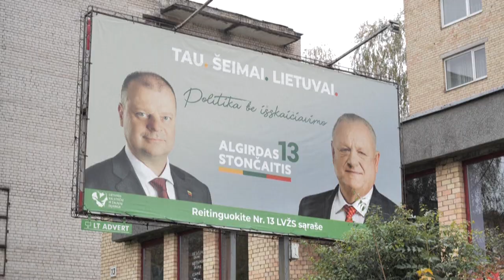Lithuania election: Soaring unemployment the big issue ahead of Sunday poll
Voters will choose a new parliament on Sunday as the centre-right coalition government faces strong criticism over soaring unemployment.